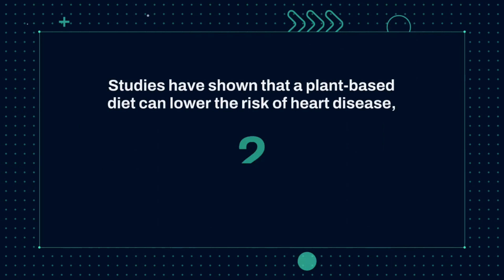Discover How a Plant-Based Diet Can Revolutionize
Plant based diet//The balanced plait
On this channel, you will find a variety of content such as Physical, mental healthy lifestyle all designed to help you [objective]. Whether you're a beginner or an expert, I hope you will find value in the information and tutorials that I share. Thank you for visiting my channel and I look forward to connecting with you.
how to work human body
brain human body facts brightside#cool human body facts#human body facts for general knowledge#veganism#nutrition#plant based#Discover How a Plant-Based Diet Can Revolutionize
The Balanced Plait
plant based diet
vegan diet
vegan food